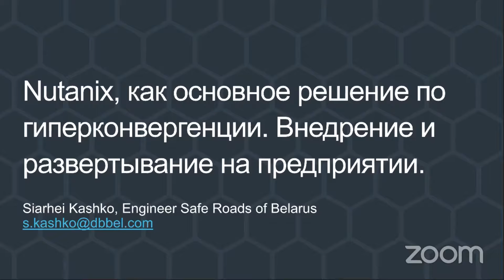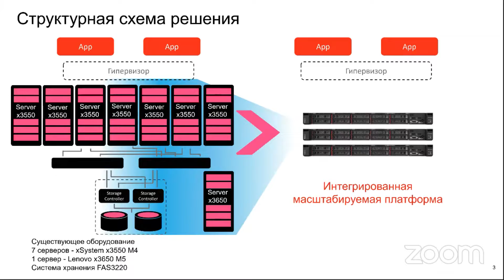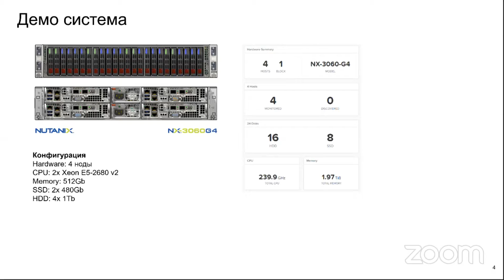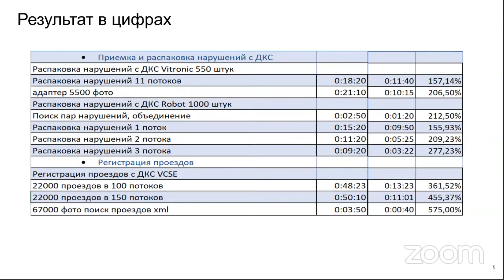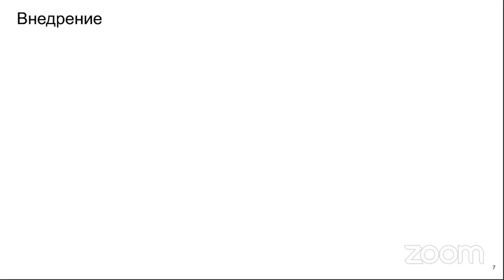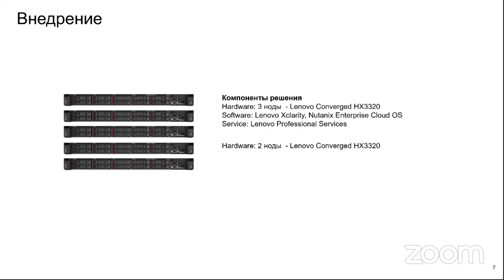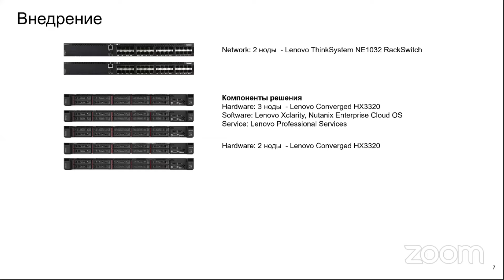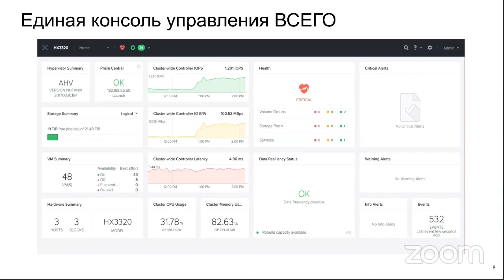Nutanix, как основное решение по гиперконвергенции. Внедрение и развертывание на предприятии.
Sergey Kashko, Engineer Safe Roads of Belarus